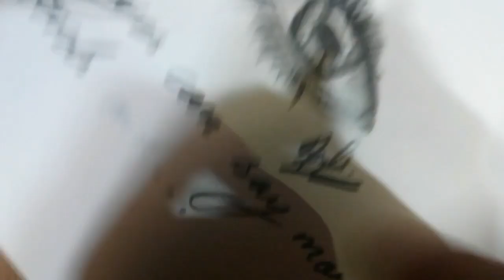Eyes tutorial for beginners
Hey guys...
Here's my new video.
I love drawing eyes...
When i was in 10th i started drawing eyes... And i love it... Eyes are the prettiest and beautiful part of our body.. it can define someone's soul... ❤️
So.
Tools i used in this video...
- HB, 2B,4B,6B And 8B
- paper stump
- mechanical pencil erazer
- white gel pen
That's it... 😂